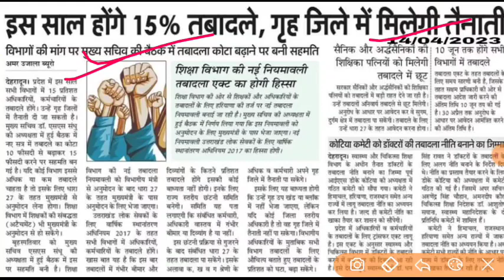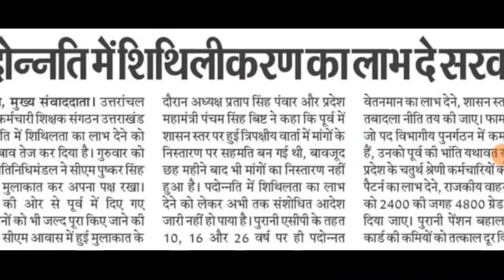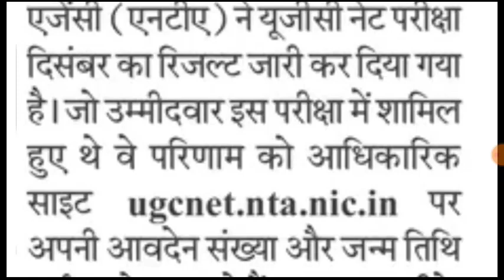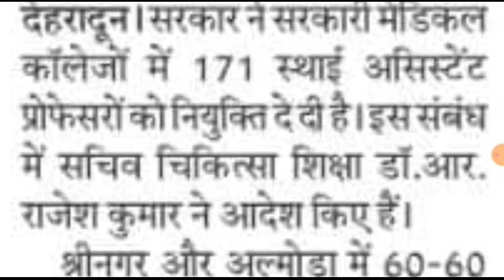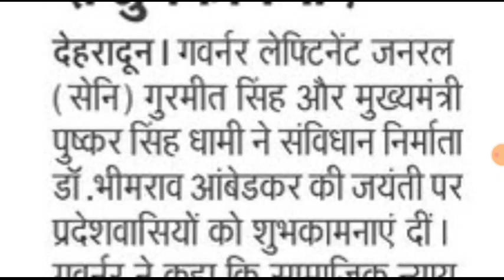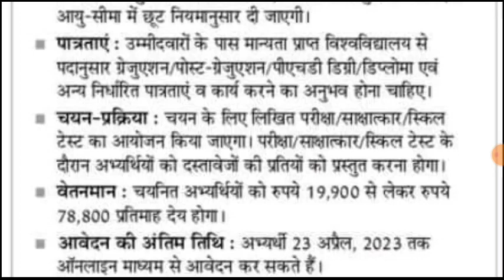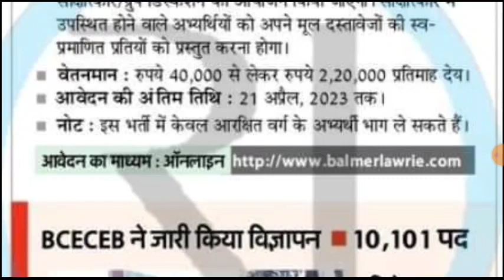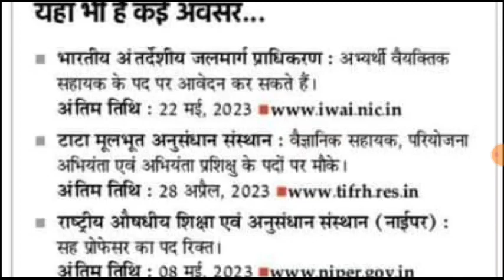171 असिस्टेंट प्रोफेसर भर्ती बंदी रक्षक पटवारी लेखपाल भर्ती 302 पदों पर भर्ती 10 हजार पदों पर आवेदन